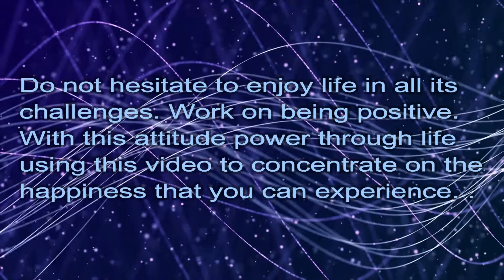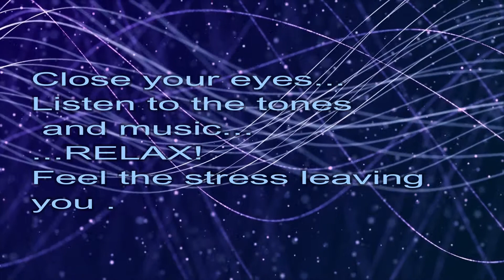SHORT Meditation | Reduce Tension and Stress | Improve Positiveness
Spend time in contemplation. This is a short 20 minute opportunity to consider the positive things in life in a short period of time. Do not hesitate to enjoy life in all its challenges. Work on being positive. With this attitude power through life using this video to concentrate on the happiness that you can experience.

It starts at 14hz and moves to 12.5hz at 4.20 minutes then at 6.35 minutes it moves to 7.83hz ( Schumann Resonance) till the end. There is an underlying base frequency of 432hz.